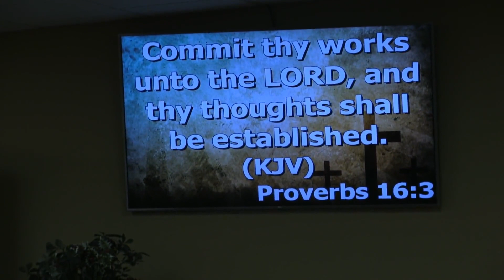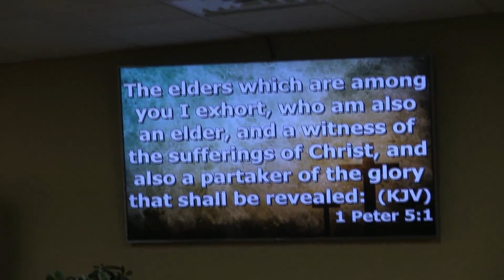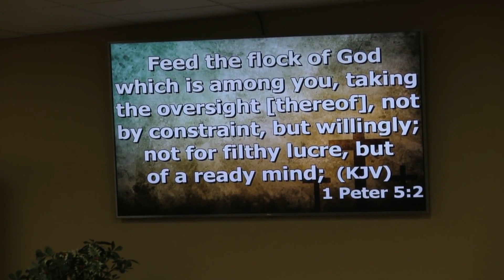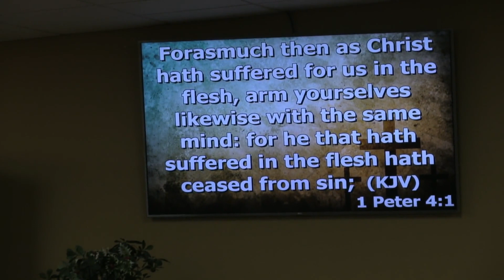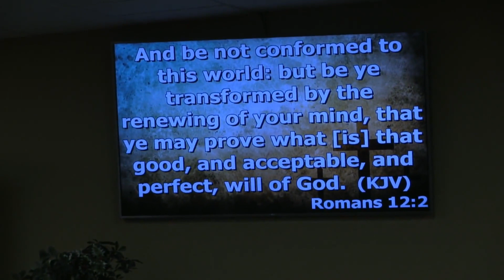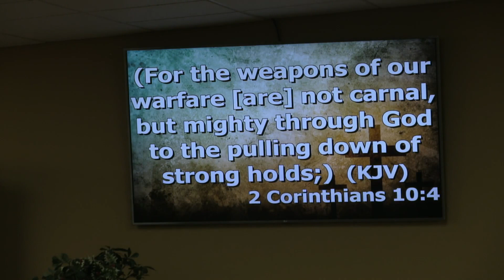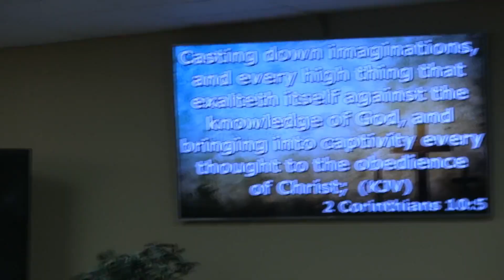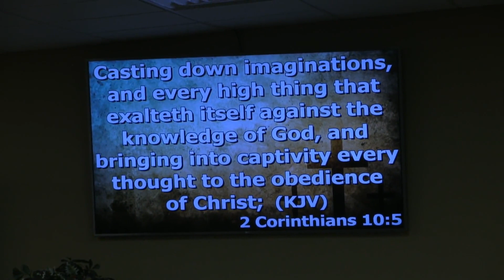Christian Transition Pt.12 (2019-12-11)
As long as the mind is being renewed through faith in Christ, transformation continues.